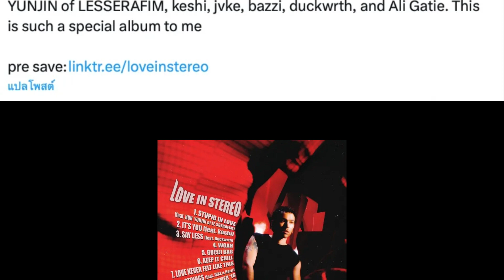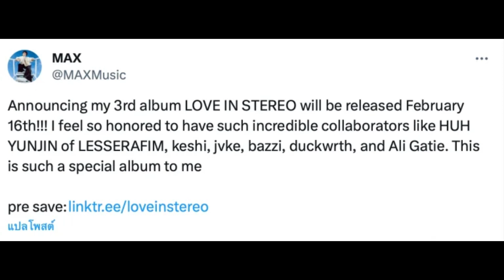ยุนจิน LESSERAFIM จะร่วมงานกับนักร้องเพลงป๊อป ชาวอเมริกันครั้งแรก!